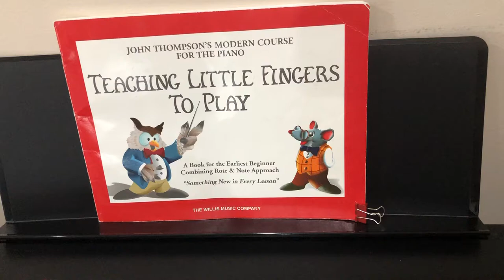The Long Trail - Teaching little fingers to play (Piano)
Teaching Little Fingers to Play (Piano)
by John Sylvanus Thompson